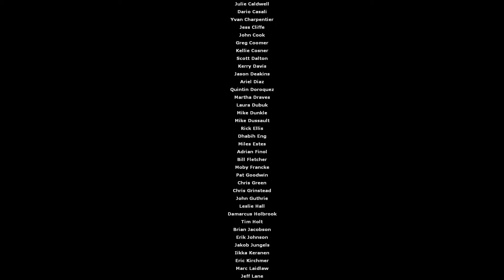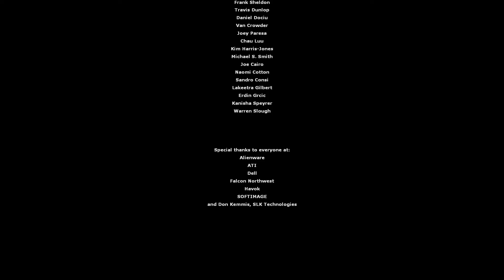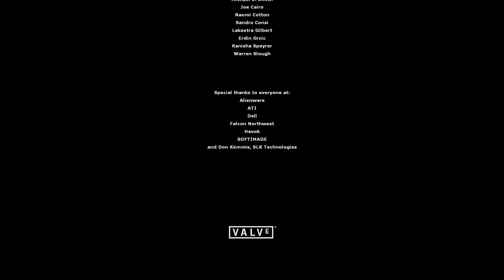Half-Life 2 - Final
Taking place in and around City 17, nearly two decades[2] after the events of the first game, Half-Life 2 follows the scientist Gordon Freeman as he is thrust into an unfamiliar environment in which the aftermath of the Black Mesa Incident has come to bear fully upon human society. Freeman is forced to battle against increasingly unfavorable odds in order to free Mankind from the Combine. In his struggle, he is joined by various allies, including fellow scientists, rebels, and friends (such as Alyx Vance) - all shocked to see him alive.